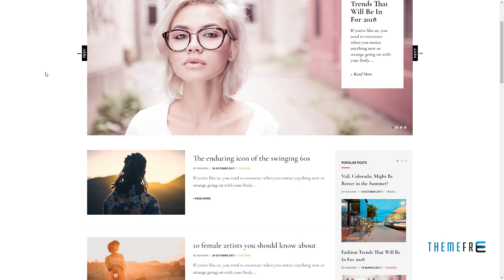Nina Mag - WordPress Magazine Theme Aputsiaq Deacon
Framework Underscores

 Columns 4+

 Layout Responsive

 Tags article, blog, clean, daily, fashion, food, lifestyle, magazine, modern, news, personal, post, responsive, travel